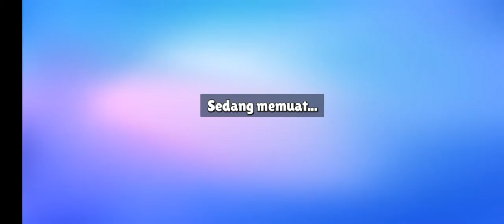19 September 2023